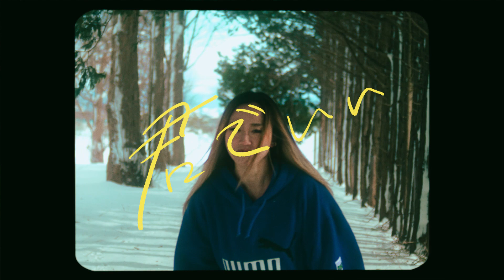Sonia - 君でいい LILIAN RIDDIM（Offical Music Video）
UCHIBABA ZION STUDIO
LILIAN RIDDIM EP 絶賛配信中！

❤️💛💚 MV全作品 💚💛❤️